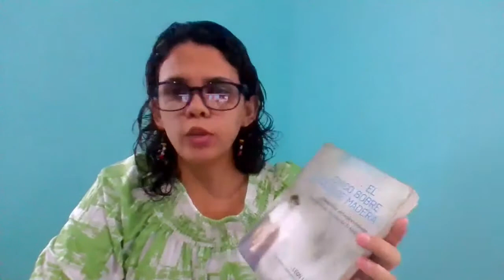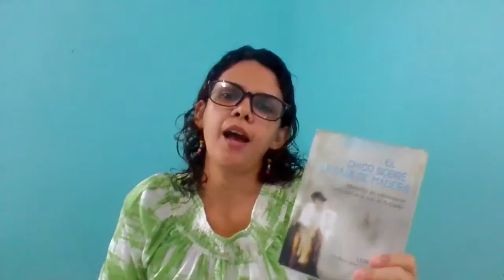Círculo de lectura Letras de Fuego del Programa Sociocultural Siembra de lectores